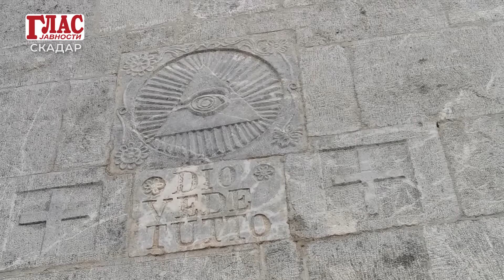GLAS JAVNOSTI UŽIVO IZ SKADRA